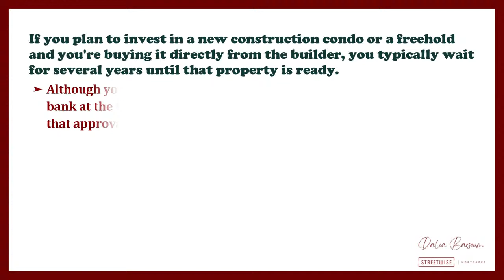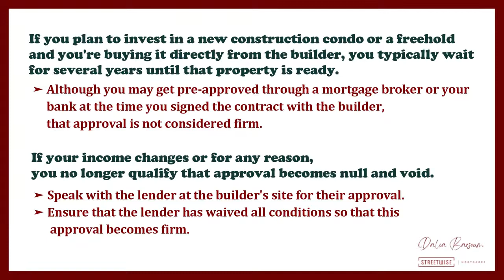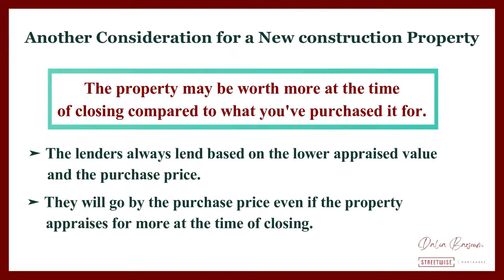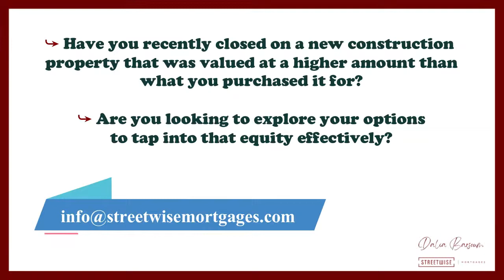Wine & Real Estate with Glen Sutherland | Episode 119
A Canadian Investing in the US

Glen Sutherland is a real estate investor from Wellesley, ON (outside of Waterloo) where he lives with his wife and two terrific children. He started his investing journey by purchasing 'buy and hold' rental real estate locally. After a lot of research, he learned of more favorable laws, lower property taxes, and lower cost of entry south of the border. These factors make for greater ease of wealth creation. These days, Glen is investing in the US by buying, renovating, and refinancing to grow his rental real estate portfolio. He also hosts the Podcast and Youtube channel entitled, "A Canadian Investing in the US", where he provides information and advice to investors interested in investing in both Canada and the US. He enjoys the privilege of sharing his knowledge with others.

Join The Creative REI Community (The CREIC) for group coaching and exclusive offers on my paid programs